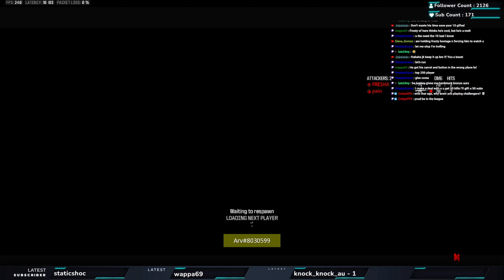How To Master The FLEX Role In MW3 Ranked Play : The Ultimate CDL Guide 🤯🔥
Looking to up your game in MW3 competitive ranked play? This ultimate guide is packed with tips and strategies to help you dominate the competition. Learn the best tactics for success, including ranked play tips & tricks, how to win more gunfights, and essential strategies to improve your gameplay. Whether you're a beginner looking to level up or a seasoned player aiming to reach the top ranks, this guide has everything you need to elevate your performance. Watch now and start your journey to becoming a pro in MW3 competitive ranked play!

Custom Coaching : If you are interested in personalised coaching sessions please drop me a message on discord , the server link is below under “Socials”